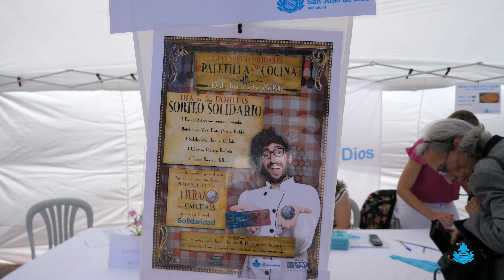Día de las Familias - Centro San Juan de Dios de Valladolid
En esta ocasión, te llevo a vivir conmigo la excepcional experiencia del Día de las Familias en el Centro San Juan de Dios de Valladolid. Fue un día lleno de actividades, emociones y mucha diversión. Comenzamos con una hermosa celebración eucarística que nos unió a todos en un momento de reflexión y agradecimiento. Luego, disfrutamos de una variedad de actividades para todas las edades, desde juegos y talleres hasta entretenimientos que hicieron que tanto niños como adultos lo pasaran genial.

Toda la jornada fue amenizada por la Charanga "El Pendón", poniendo su música alegre en todos los rincones.

Uno de los puntos culminantes de la jornada fue la enorme paella que compartimos todos juntos. La comida estuvo deliciosa y fue una oportunidad perfecta para socializar y disfrutar en compañía de nuestras familias y amigos.

Finalmente, cerramos el día con un animado baile - disco que hizo que todos se levantaran a bailar. La música y la energía positiva de la gente hicieron de esta una tarde memorable.
Agradezco al Centro San Juan de Dios de Valladolid por organizar este evento tan especial y a todos los que asistieron por hacerlo posible.

¡Espero que disfruten el video y se sientan parte de esta gran celebración familiar!